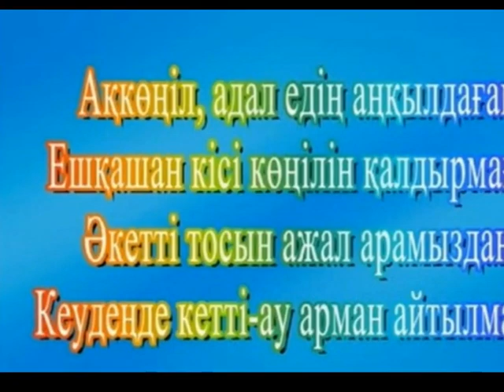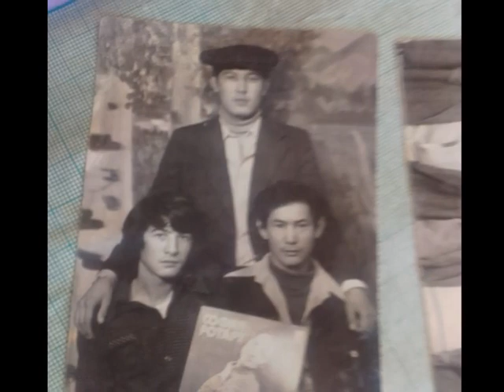Махмут Байданов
Қамшының сабындай қайран тірлік бір күні шарт сынары әмбеге аян. Өмірдің өзі күшті болғанымен, өтетіні өкінішті… «Тумақ бар жерде, өлмек те бар» дейді шариғат сөзі.
. Шіркін, бәрі орнымен, бәрі ретімен келсе – өкініштің өзені тасып, қайғының қара жаңбыры жаумас еді ғой. Кеше ғана арамызда күліп – ойнап, жарқылдап жүрген Махмут досымыздан қапыда айрылдық.